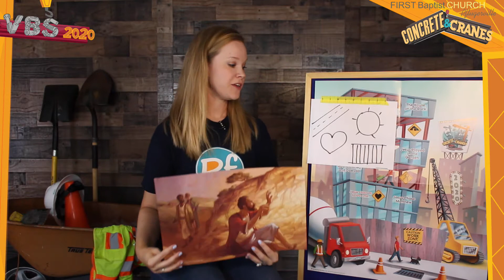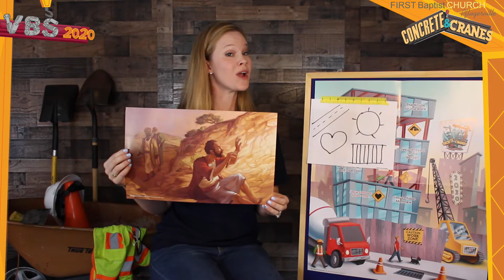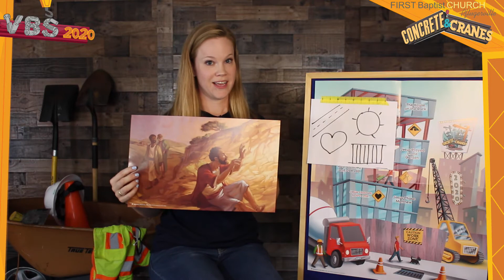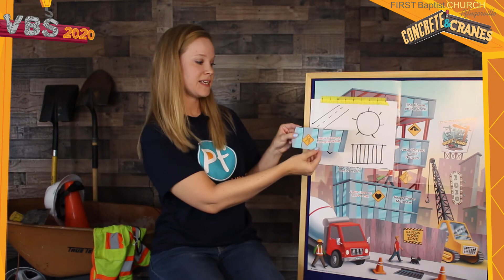VBS Teaching Video Day 2: Prek-Kinder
Another good day for some Bible stories!